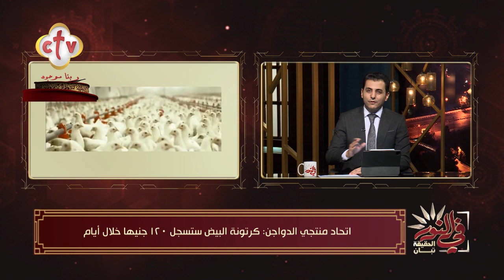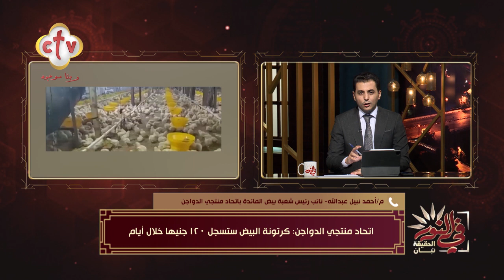خبير يوضح سبب ارتفاع أسعار البيض بالأسواق خلال الفترة المقبلة | برنامج في النور